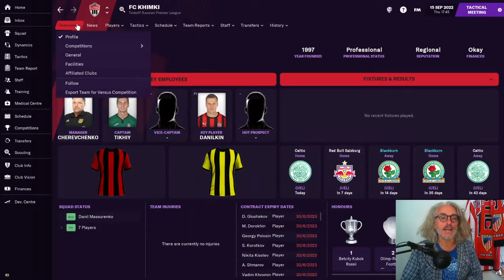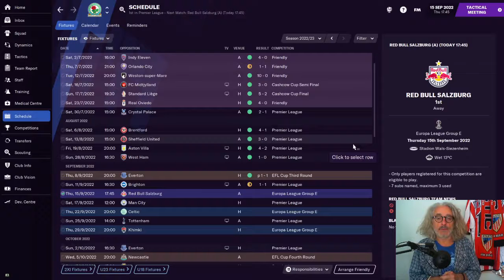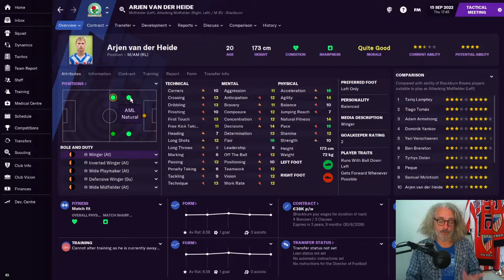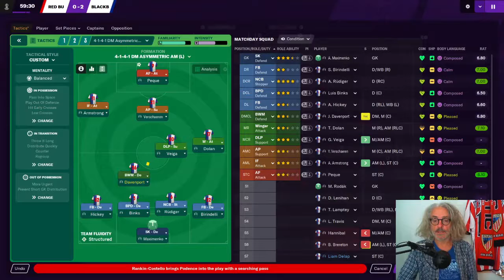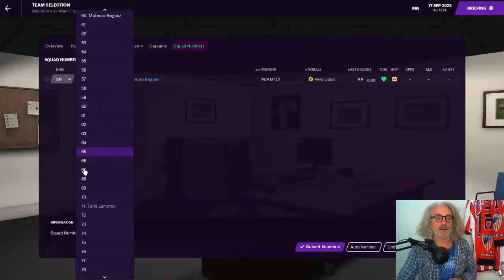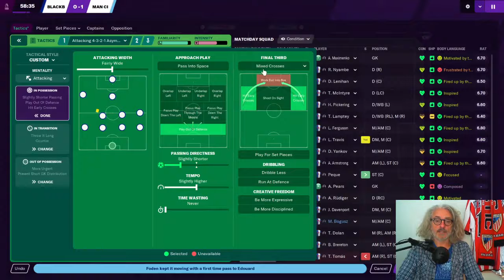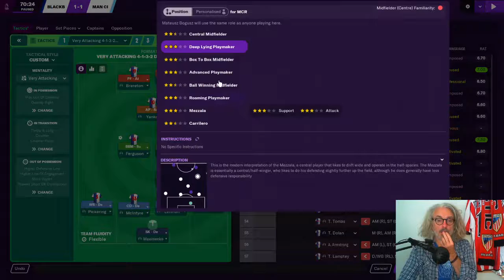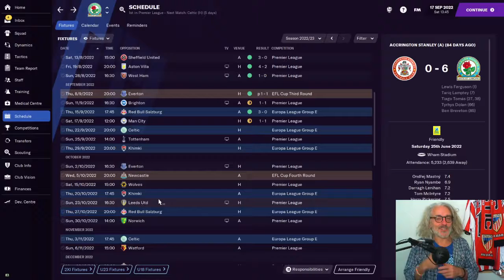ROVING TO THE TOP FM21 I EPISODE #20 I EURO SMASH!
Blackburn Rovers - still in the Premier League!

But we’re not at the top yet.

After a successful second season, we finished 6th and qualified for the Europa League, well and truly exceeding the expectations of the fans and the owners.

But have we risen too high and too fast? Will all the new investment become the proverbial albatross around our neck? No one really knows. But you can stay with the save and find out.

Go you Rovers!!!